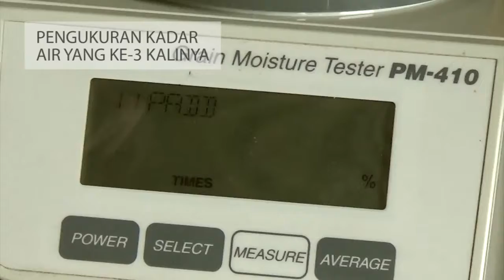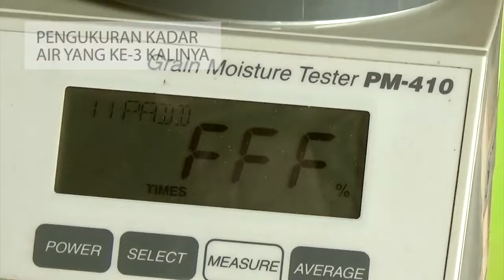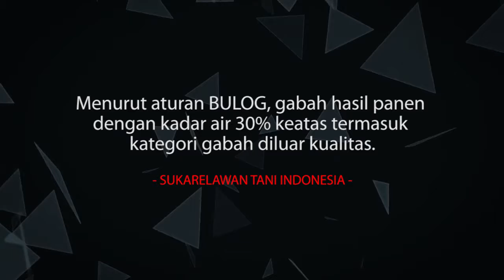Keragaan Produksi dan Harga Padi di Kec. Pattallassang, Kab. Gowa, Sulawesi Selatan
Akibat kondisi sering hujan, hasil pengukuran kadar air gabah di Kec. Pattallassang, Kab. Gowa mencapai diatas 30%.

Hal ini mempengaruhi harga gabah diawal tahun 2017 turun sampai Rp3.500/kg dibanding tahun 2016 yang dapat mencapai Rp3.700/kg. Namun Pak Abdullah masih bisa menjual gabahnya ke penggilingan seharga Rp3.700/kg.

Menurut aturan BULOG, gabah hasil panen dengan kadar air 30% keatas termasuk kategori gabah diluar kualitas.

- SUKARELAWAN TANI INDONESIA -